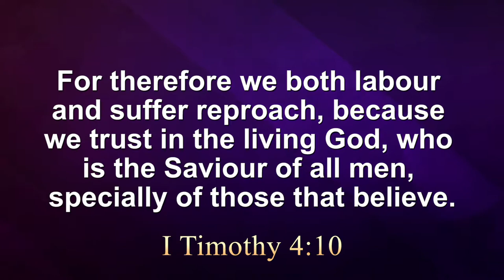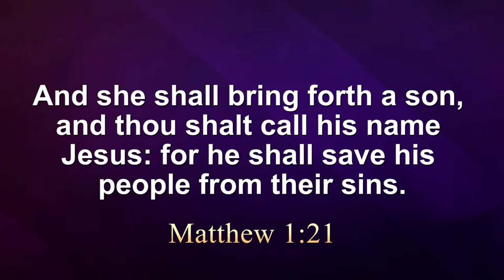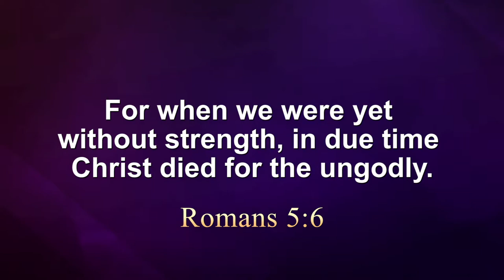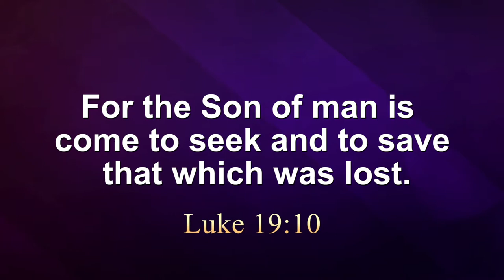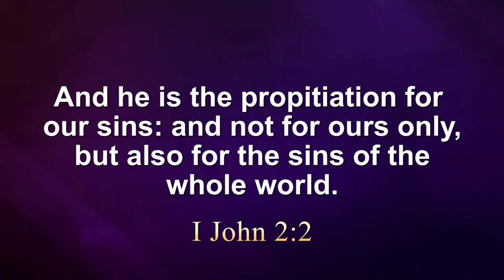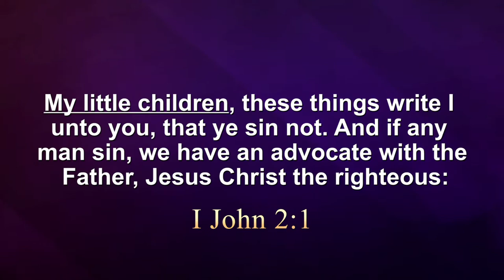Limited Atonement VS Unlimited Atonement